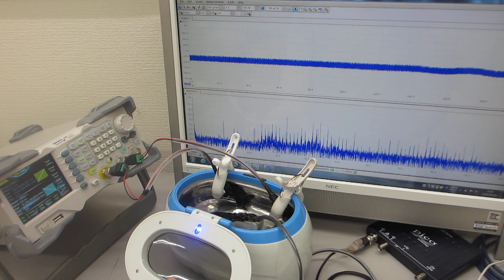超音波の音圧測定・解析に基づいた、メガヘルツの超音波洗浄器（42ｋＨｚ 26Ｗ）実験